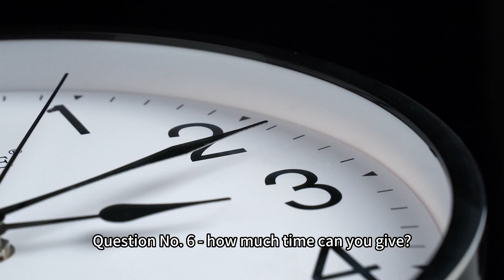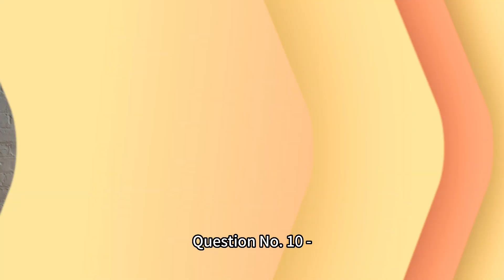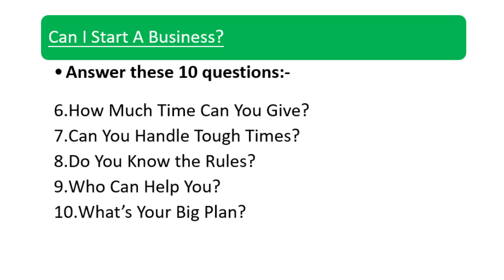Can I start a business? | Eva Wong | Wealth Coach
Starting a business can be an exciting journey with the potential for independence, creativity and good rewards. But before you jump into entrepreneurship, it's important to think about a few things to figure out if it’s the right choice for you. Let’s understand more in this video.

Simulate your life in wealthflow, let’s join us now:
【Wealthflow Sandtable Workshop】